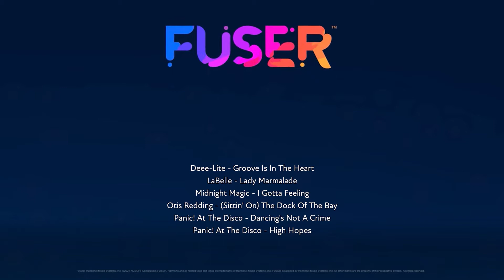Big Room Glee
First Time Riser